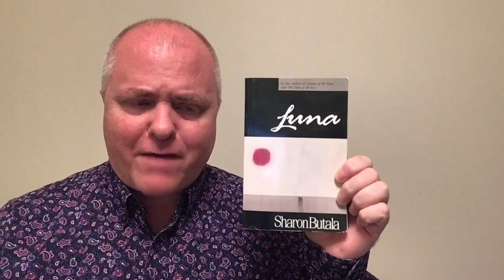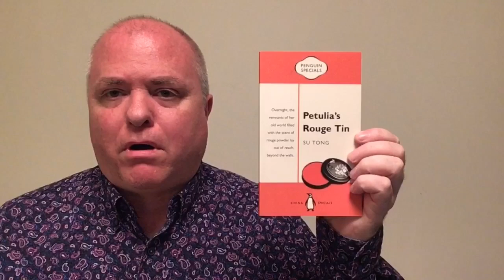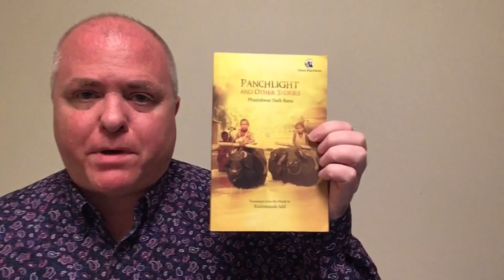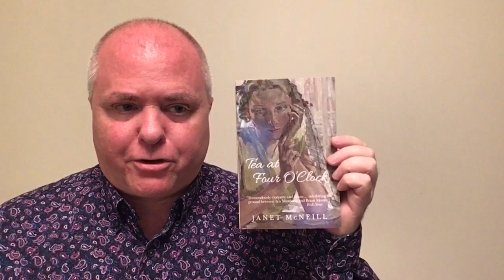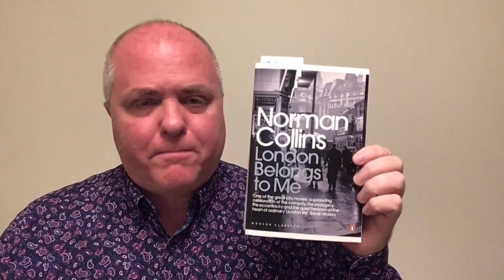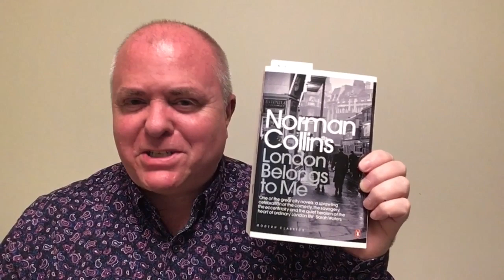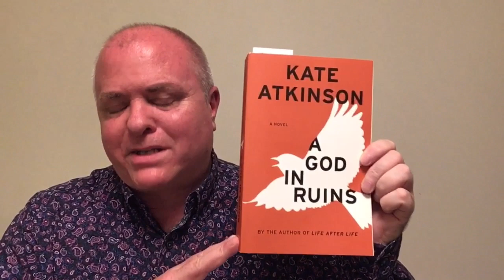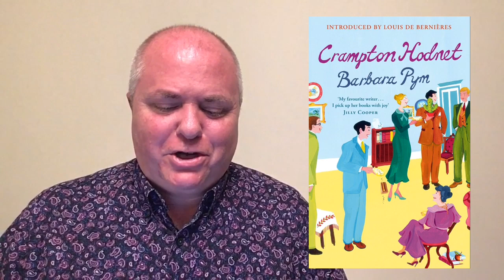Friday Reads: Starting The Year Off In Good Humor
Poonachi: Or the Story of a Black Goat - Perumal Murugan, N. Kalyan Raman (Translator)

Petulia's Rouge Tin - Su Tong, Jane Weizhen Pan (Translator), Martin Merz (Translator)